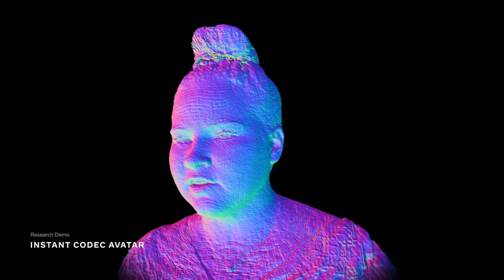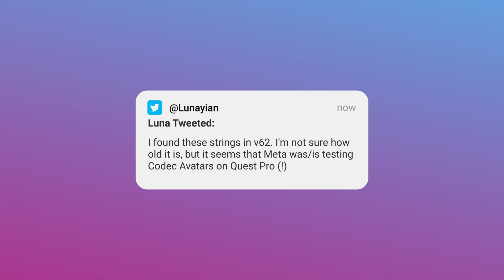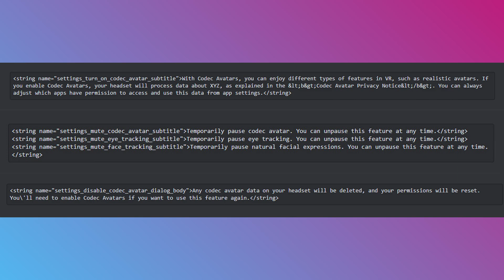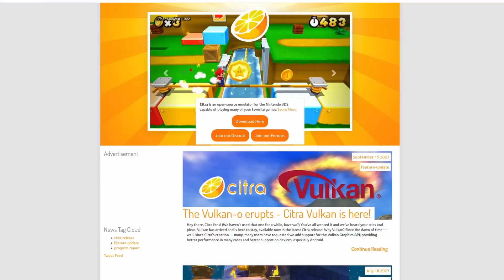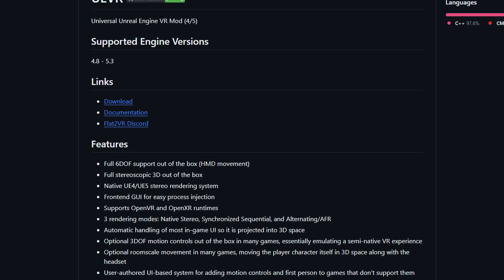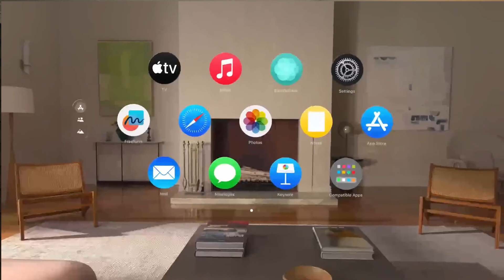IMPRESSIVE Photorealistic Codec Avatars for VR & More!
Today we are discovering Meta's plans for photorealistic Codec Avatars on Quest, the revolutionary Disney Holotile Floor for immersive VR experiences, and how CitraVR brings Nintendo 3DS games to your Meta Quest. Explore the UEVR mod, unlocking non-VR games in virtual reality. Plus, mark your calendar for the Apple Vision Pro release, promising advanced features.

The Quest 3 and Quest 3S deliver amazing features at an unbeatable price. Plus, with Meta’s support, you’ll get an extra $30 Quest Cash to spend on your favorite titles and apps, while supporting the channel!

Timestamps
00:00 - Intro
00:30 - Realistic Codec Avatars
02:36 - Holotile Floor
04:22 - Nintendo 3DS in VR
05:18 - VR Pokemon with UEVR
07:02 - Apple Vision Pro
08:09 - Outro